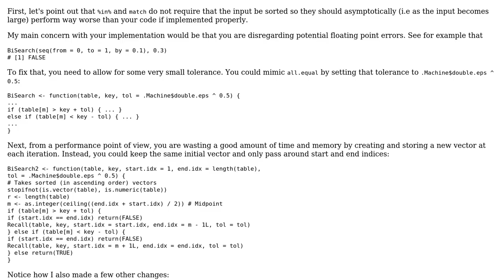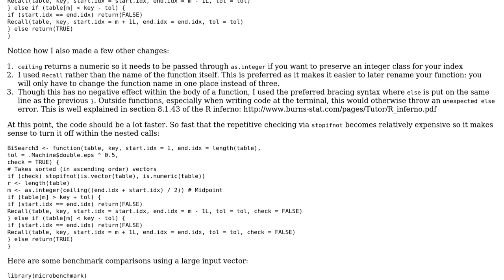Binary search in R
With thanks & praise to God, and with thanks to the many people who have made this project possible! You are responsible for your own actions.